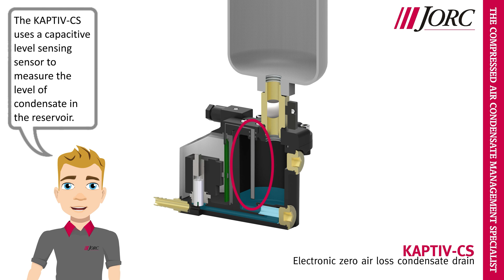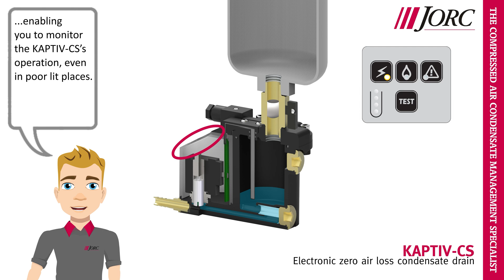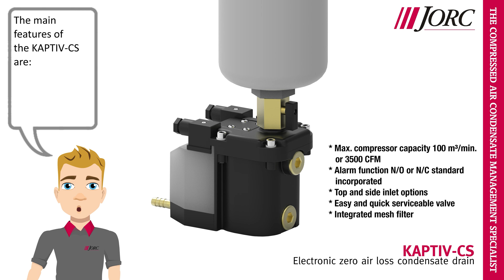KAPTIV-CS | Electronic condensate drain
The KAPTIV-CS (Compact Solution) removes all types of condensate from compressed air systems up to 100 m³/min. without the loss of compressed air.

The KAPTIV-CS is cost effective and offers a rapid pay-back period due to a competitive pricing level, low stocking cost, zero air loss and energy saving features.

The compact robust industrial housing, 2/2 way direct acting valve with a large orifice, alarm N/C or N/O and the integrated mesh strainer make the KAPTIV-CS a highly reliable draining solution. The KAPTIV-CS can be applied in oil lubricated as well as oil-free applications.
JORC Industrial BV is a leading Dutch manufacturer of condensate management products for the compressed air industry, serving OEM's, dealers and distributors in over 100 countries worldwide.

With over 30 years of market experience JORC offers its clients reliable and innovative solutions to discharge condensate from compressor systems and subsequently separate the oil from condensate to safeguard the environment. In addition, JORC offers air- and energy-saving equipment to reduce the loss of compressed air and energy.